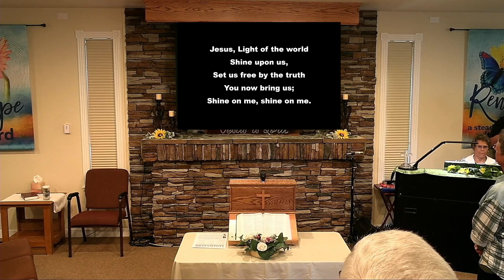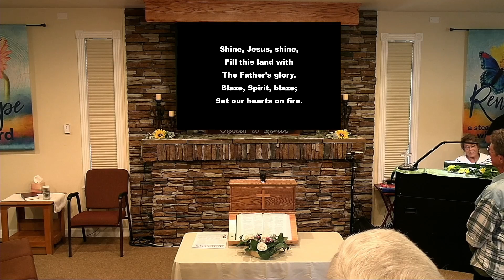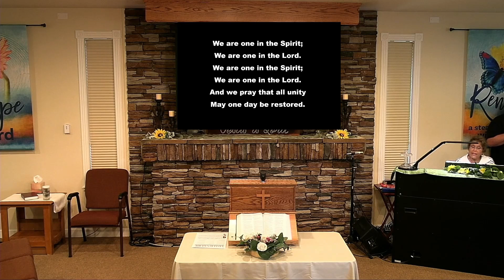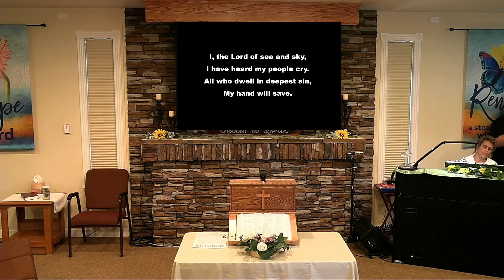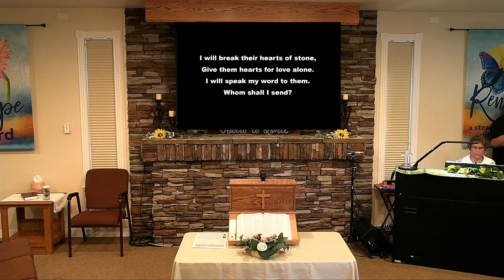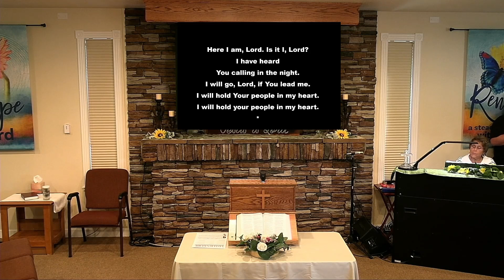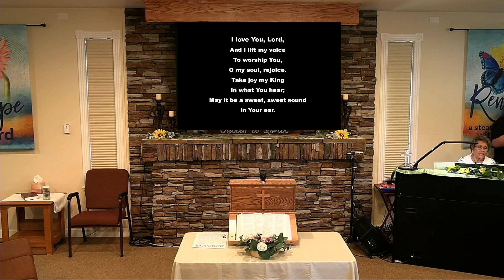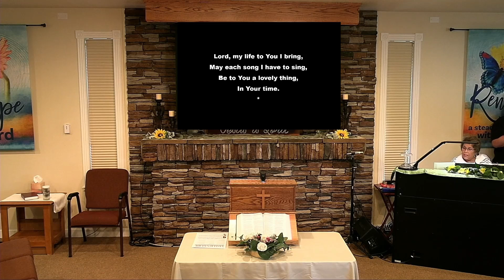Sunday Service - Oct 20, 2024 - Acts 8:1-25, 9:32-43 How To Serve The Lord Effectively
Pastor Rick Cook
Principles from the Life of Peter
How To Serve The Lord Effectively

CCLI:1010768, 20576711